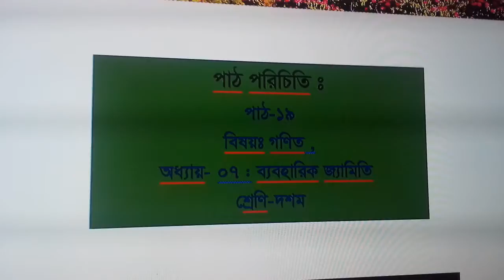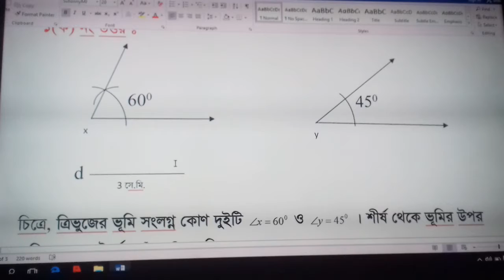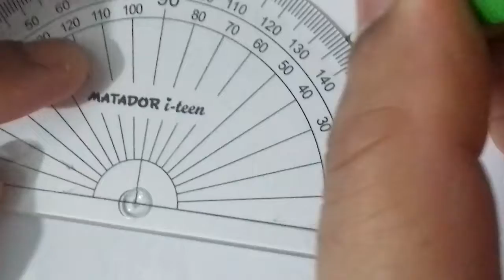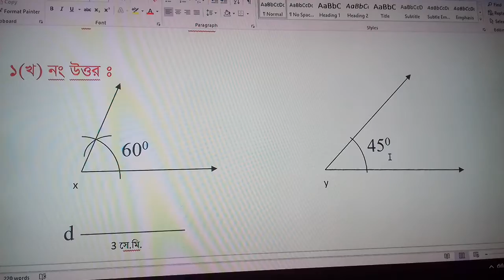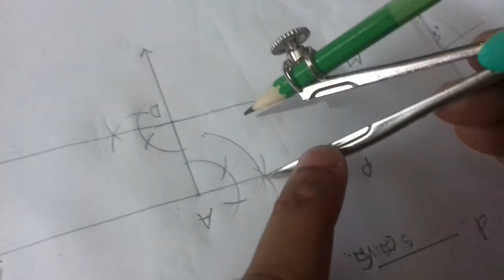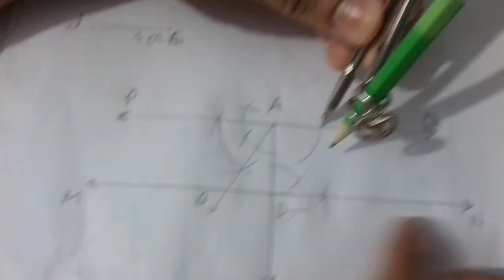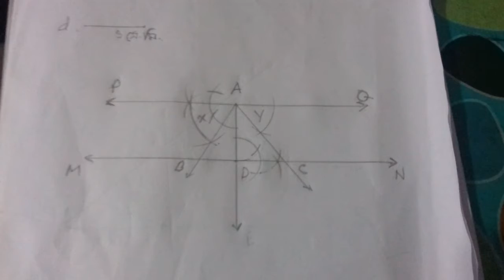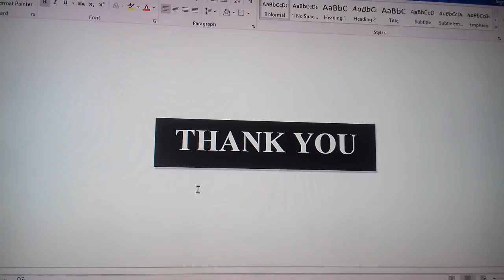গণিত । সপ্তম অধ্যায় । ব্যবহারিক জ্যামিতি - ৩ । Sandip Talukder